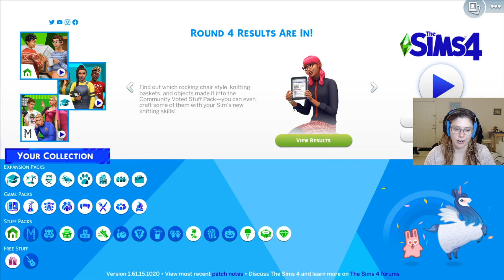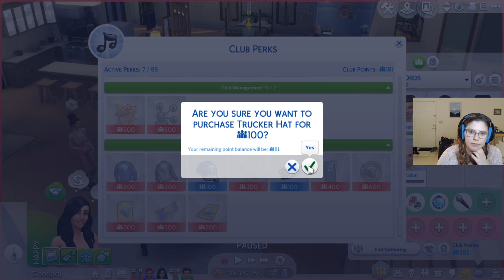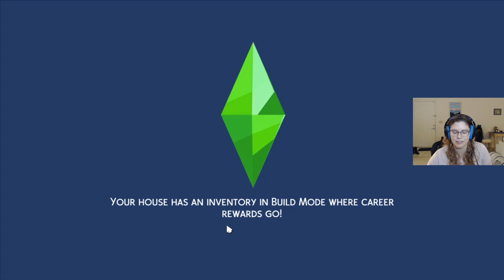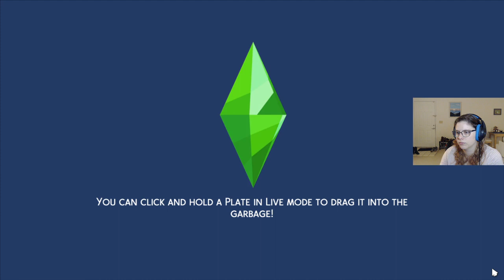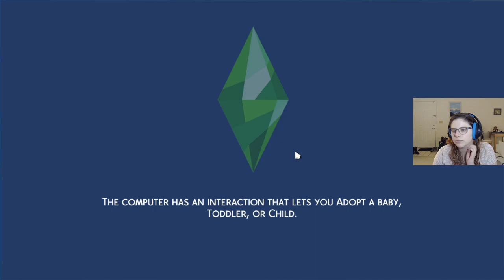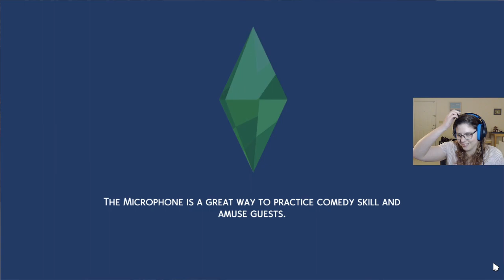Rissa Streams: The Sims 4 | Legacy Challenge | Pt 41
Rissa plays The Sims 4 Legacy Challenge